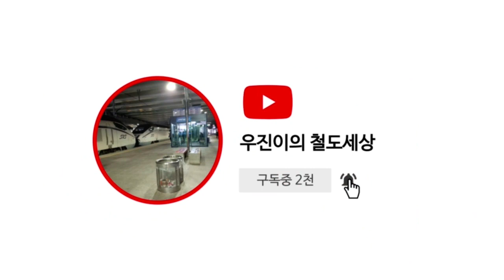플레이어들이 탈수 있는 열차가?! 그것도 한국열차랑 비슷하당!(로블록스 터미널)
게임 플레이 할때 주의 사항:스마트폰이나,패드는 금지입니다!